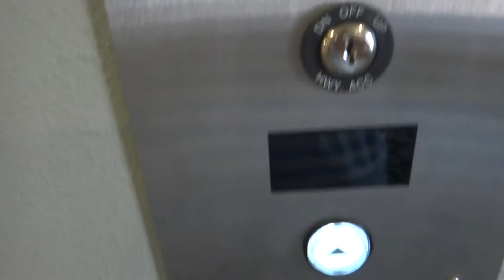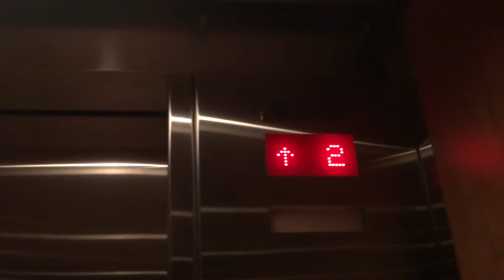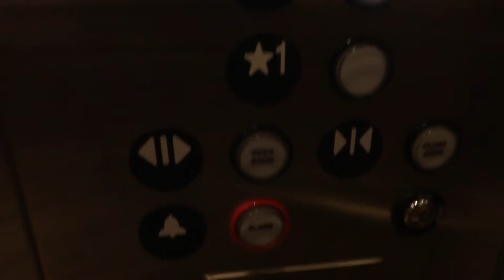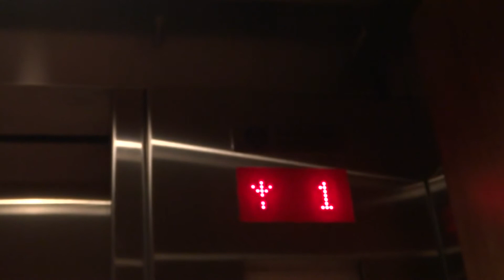Thyssenkrupp Elevator @ The Arber Oaks At Crestview in Bryan, Tx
With out pads on the walls